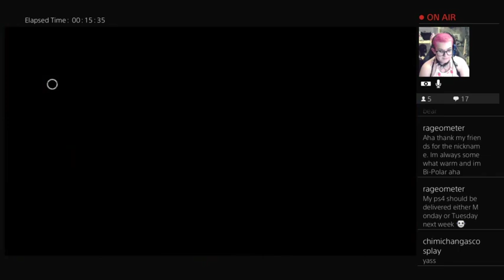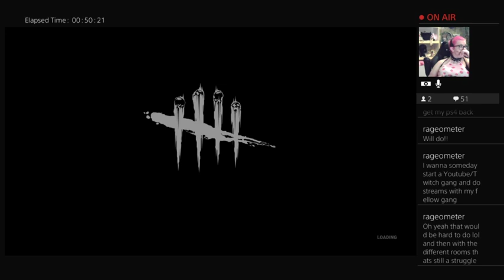Dead by daylight Halloween event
dead by daylight!